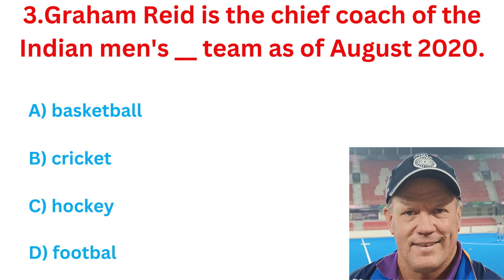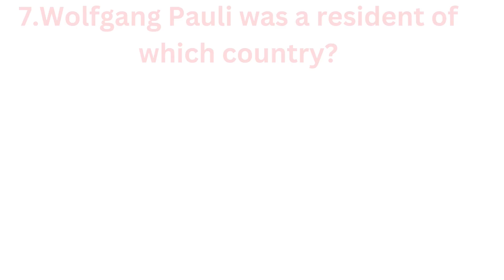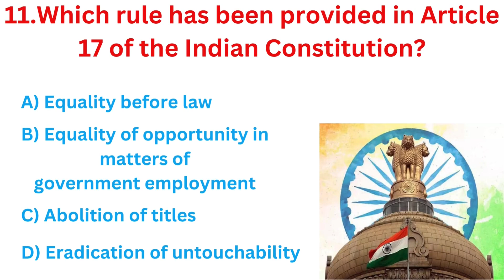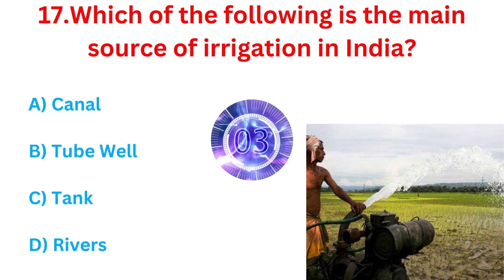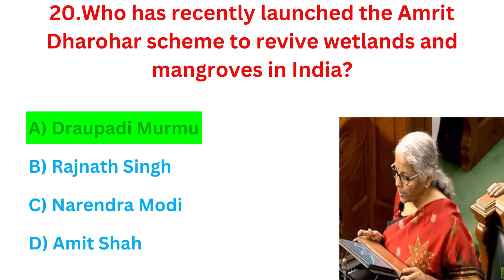SSC STENO URGENT GK-2024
In this video, you'll get GK that will blow your mind! Learn about the most fascinating and obscure general knowledge facts that will make you the smartest person in the room.

Warning: This video is not for the faint of heart. It's packed with GK that will challenge your brain and make you question everything you thought you knew about the world.

But don't be afraid! If you're ready to take your GK to the next level, then this video is for you.

Here's a taste of what you'll learn:

SSC CGL IMPORTANT GK QUIZ
GK Quiz For Compititive Exams

So what are you waiting for? Click play now and start your journey to becoming a GK master!

gk quiz for india competitive exams
important gk
quiz
challenge
learn
english gk
gk quiz in english
gk quiz
education
world gk english
gk questions
gk question answer
english gk
quiz questions gk
quiz
challenge
gk quiz on ssc cgl
ssc cgl gk quiz
gk for ssc cgl
ga for ssc cgl
important gk
100 gk
100 english gk
100 gk questions
easy gk
science
geography
general knowledge
mind-blowing
fascinating
obscure
brain-challenging
world-changing
quiz
challenge
important gk
mammals
flying
largest living organisms
deadliest animals
oldest land animals
longest words
English language
gk quize